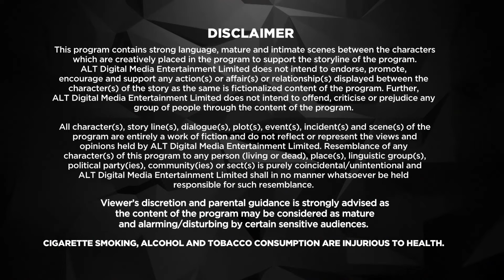Haq Se | Full Web Series in Hindi | S1 |New Ep 18 | ALTT | New Released Latest Hindi Web Series 2024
Watch the latest episodes of Haq Se Full Web Series in Hindi from ALTT App. Also Watch New Released Latest Hindi Web Series 2024 and New Hindi Web Series 2024 Exclusively on Double Dhamal.

The series revolves around four blood-bound sisters with four passionate dreams, all yearning for one thing: fulfillment. It is a modern-day story of dreams, desires, love, war and the eternal pursuit of happiness, set against the breathtaking beauty and unsettling unrest of Kashmir.

Life changed for Meher, Jannat, Bano, and Amal when their father's medicine factory was burnt in a riot. Their father was forced to leave for Siachen as an Army's doctor to cater to his family's needs. With military, political, and religious tension mounting by the moment, these girls are fighting hard to keep their passions alive.

Meher is a young and sensible woman who is working as a pediatric intern under Dr.Naushad Rizvi, a single father. In the past, she was in love with someone. But due to unknown reasons, the relationship failed. Therefore, she is very critical of love. Dr. Naushad Rizvi is a strict doctor who has zero interest in love. His wife left him for another man and since then he has been single-handedly raising his daughter Aliya. Jannat is a passionate and aggressive feminist, who writes for a newspaper by day and is an anonymous blogger by night. Bano is a calm and sensitive musician, who aspires to break the restrictions placed upon her by the society. Amal is a beautiful but hyperactive and rude girl who aspires to become an actress.

Haq Se is an Indian Hindi web series, produced and created by Viraj Kapur and Karan Raj Kohli for Ekta Kapoor's video on demand platform ALTBalaji. The series stars Rajeev Khandelwal, Surveen Chawla and Parul Gulat

The series is available for streaming on the ALT Balaji App and its associated websites since its release date.